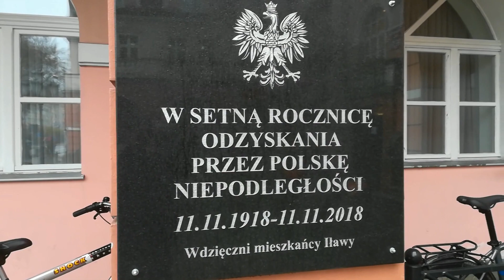Kiedy w jasną spokojną cichą noc - Stanisław WierzchowskI - IŁAWA